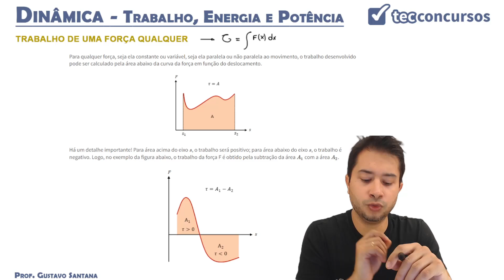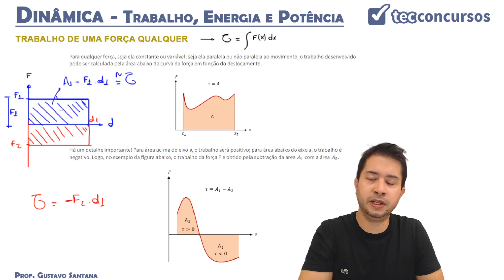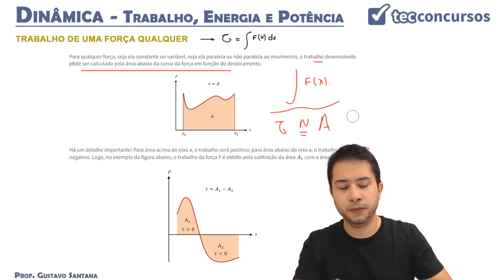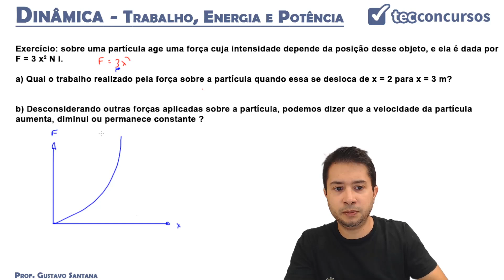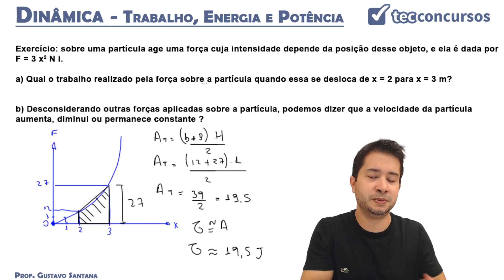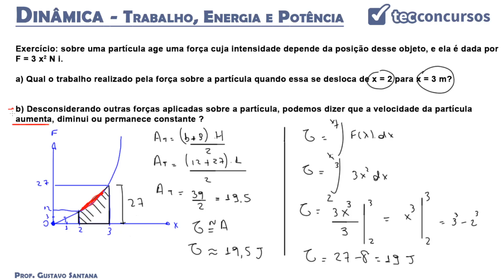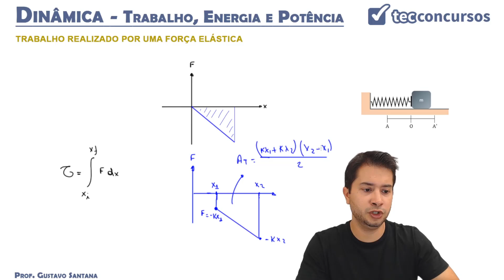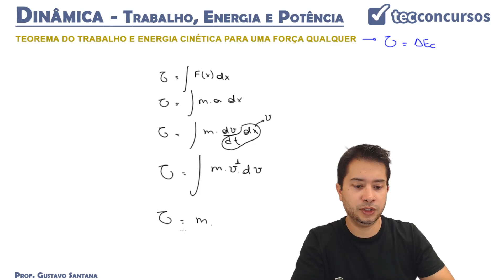03.06. Energia cinética, potencial e mecânica. Trabalho e potência -Parte 3 (Física) Gustavo Menezes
Aula grátis e completa de Energia cinética, potencial e mecânica. Trabalho e potência, da matéria de Física.